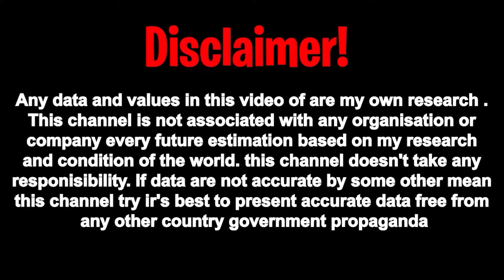Fastest declining religion in every Countries of the World 🕉️✝️☪️✡️☸️☯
__________________________/Related Topics\____________________
195 Countries State Leaders and Their Religion 2023, Fastest growing religion in every Countries of the World 🕉️✝️☪️✡️☸️, Animated map shows how religion spread around the world, दुनिया भर में ईसाई कम क्यों हो रहे हैं? Decline of Christianity, Europe Leaves Christianity for 'Paganism', Why Christianity is in Decline in the West & England is NOT a Christian Country

Introduction:
Religions have played a profound role in shaping cultures, beliefs, and societies for centuries.

Asia:
In countries like Japan and South Korea, traditional religions such as Shintoism and Buddhism have experienced a decline in adherents. Modernization, urbanization, and exposure to diverse ideologies have led many younger generations to distance themselves from these age-old belief systems.

Europe:
In Western Europe, Christianity, particularly in its traditional forms, has witnessed a steady decrease in followers. As societies become more secular and liberal, church attendance has plummeted. Moreover, cultural shifts, changing moral values, and the rise of atheism and agnosticism have contributed to this decline.

North America:
While the United States still boasts a significant Christian population, many denominations within Christianity have experienced a decline in membership. Other religions like Judaism and Islam have also shown decreasing growth rates.

Latin America:
In some Latin American countries, Catholicism, once the dominant religion, has faced challenges due to the rise of Evangelical Christianity and the increasing number of people who identify as non-religious.

Africa:
In certain African nations, traditional indigenous religions have seen a decline in the face of missionary efforts by Christian and Islamic groups. Similarly, as urbanization and globalization expand.
Oceania:
Some Pacific Island nations have experienced a decline in traditional indigenous belief systems, influenced by colonization and the spread of Christianity. In Australia and New Zealand, Christianity's influence has weakened as secularism and multiculturalism become more prominent.